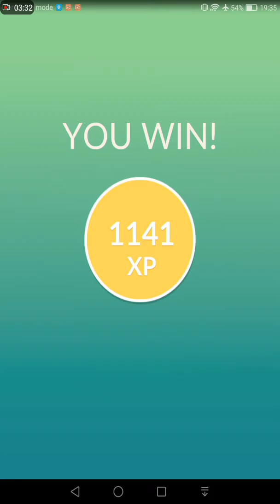Tyranitar gym raid 20 pelaajalla